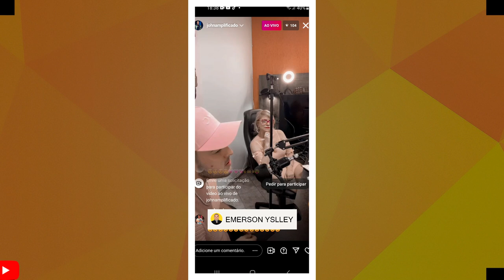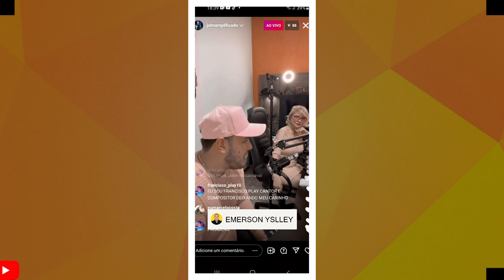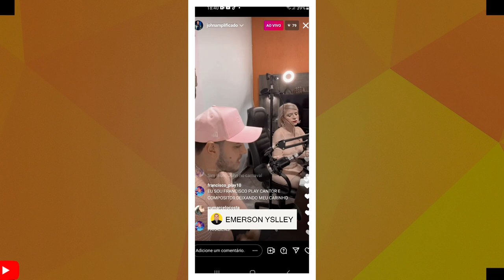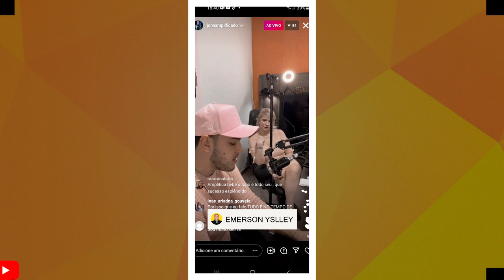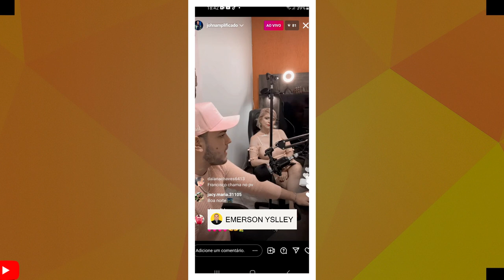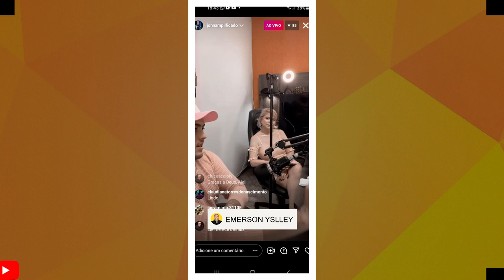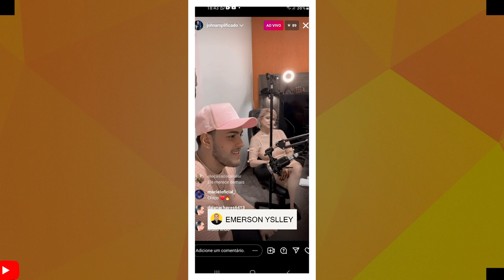QUE EMOCIONANTE JOHN AMPLIFICADO FALA PELA PRIMEIRA VEZ COMO ENTROU NA WORKSHOW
JOHN AMPLIFICADO FALA SOBRE SUA ENTRADA PARA A WORKSHOW , E DA MÚSICA CHEGA E SENTA